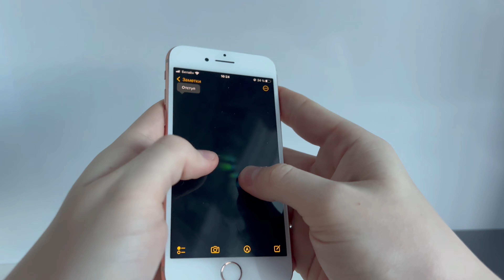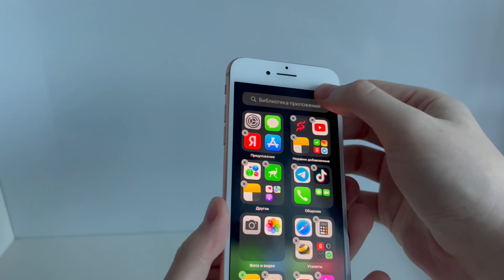Что ВАЖНО знать при покупки Б/У айфона с АВИТО?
Каждый день несколько сотен, а может и тысяч сделок проводится через сайт Авито, и для того чтобы не стать тем самым "Лохом" я снял это видео